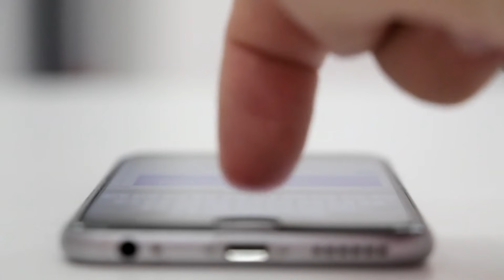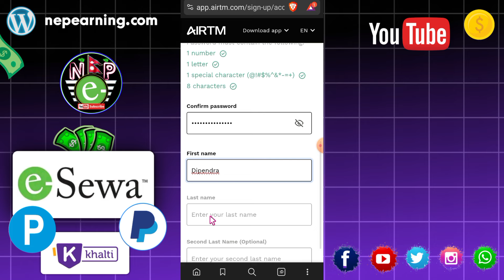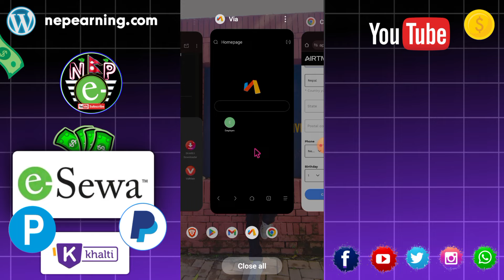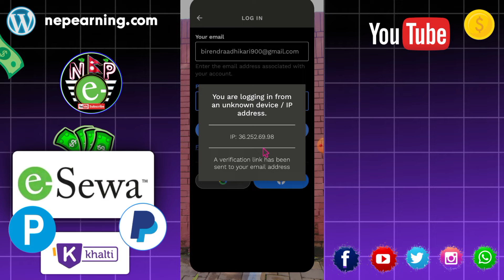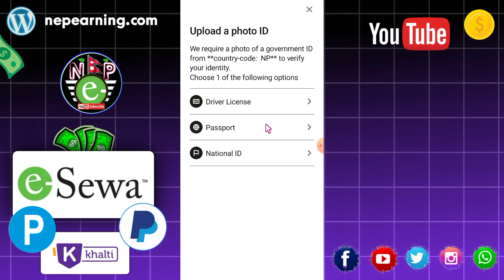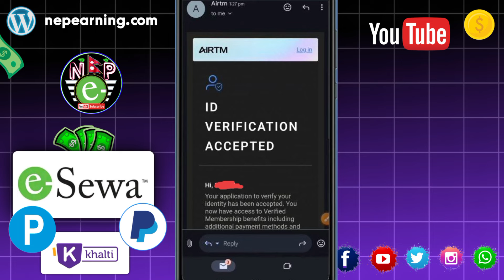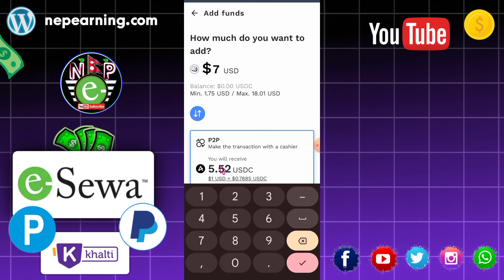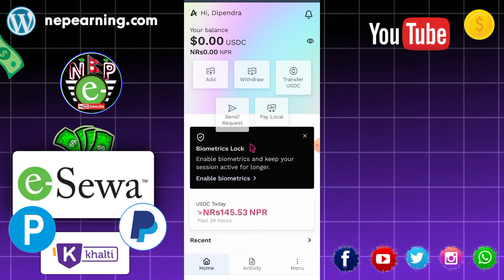How To Create Airtm Account in Nepal | How to Create & Verify Airtm Account in Nepal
how to earn money online as a students
how to earn money in ime pay
how to earn money in airtm